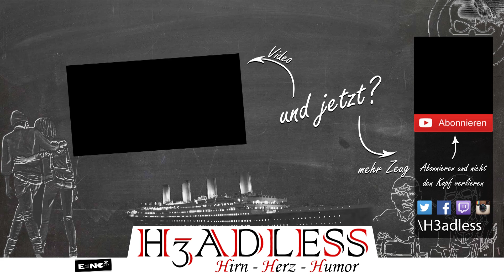Ein endloses Labyrinth 👁 Das Schwarze Auge: Memoria Let's Play #13 [Deutsch|USK12]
Nachdem wir niedergeschlagen und zurückgelassen wurden, müssen wir uns den Weg alleine suchen. In scheinbar endlosen Wegen erstreckt sich ein Labyrinth aus Weggabelungen. Finden wir jemals den Ausgang?

Neue Folge alle 2 Tage 15:00 Uhr!

Infos zur nächsten Live-Session findest du auf Twitch.

Spieleinfo
Das Schwarze Auge (DSA) - Memoria

Das Spiel verfolgt zwei Handlungsfäden in der Spielwelt Aventurien. Eine der beiden Hauptfiguren ist Geron, der schon im ersten Teil Satinavs Ketten der Hauptcharakter war und der diesmal eine Möglichkeit sucht, seine Freundin, die in einen Raben verwandelte Fee Nuri, zurückzuverwandeln. Auf seinem Weg begegnet er dem fahrenden Händler Fahi, der Geron diese Rückverwandlung verspricht, falls dieser das Geheimnis um das Verschwinden von Prinzessin Sadja vor 500 Jahren für ihn lösen kann. Im zweiten Handlungsstrang spielt man jene Prinzessin Sadja aus Fasar, die zur Zeit der Magierkriege versucht, an der Schlacht in der Gorischen Wüste gegen den Dämonenmeister teilzunehmen. (Quelle: Wikipedia